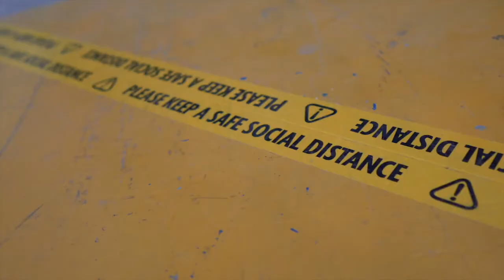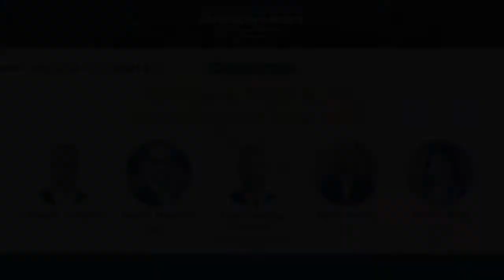Financing Wind North America 2020 - Trailer day 1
Financing Wind North America - Day 1 trailer, 2nd September